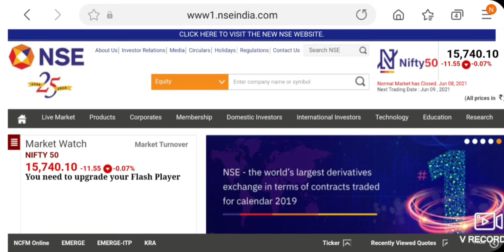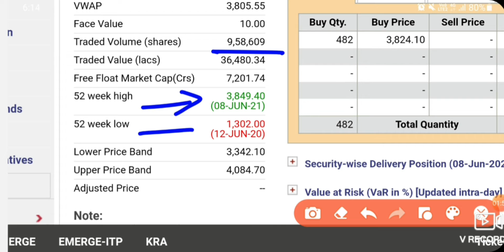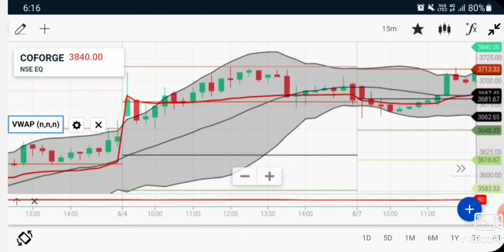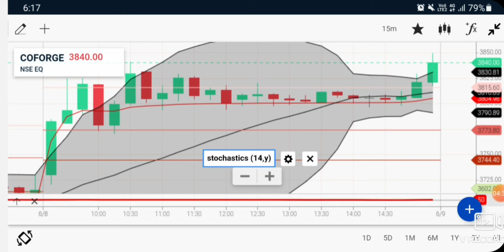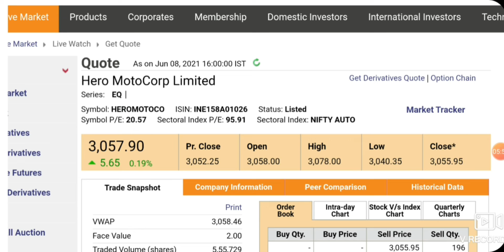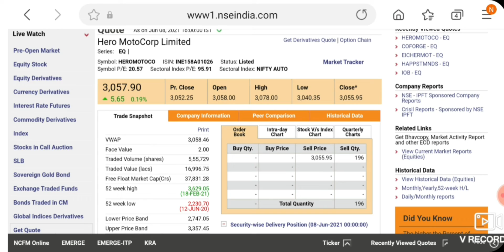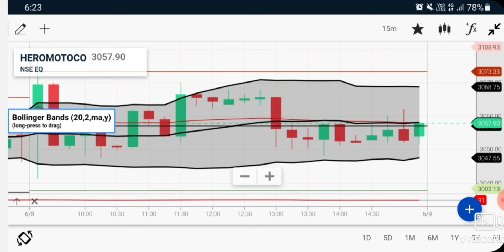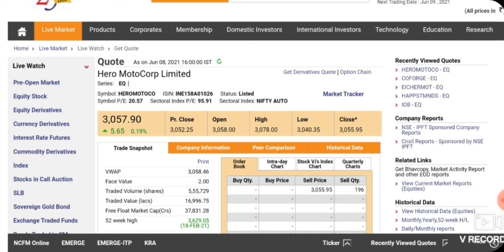Best Intraday trading Stock For 9 JUN 21| INTRADAY STOCK FOR WEDNESDAY | intrday stock for Tomorrow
Hello Dosto

Linke Pe click Kare or Demat account open karo with ( ALICEBLUE )